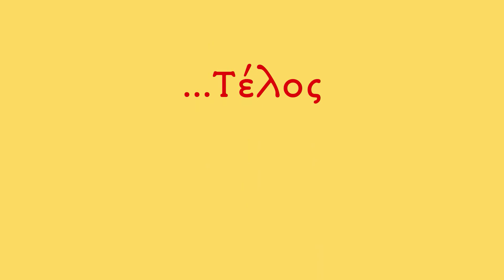Relaxing Psathotopi Artas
Τό πολύχρωμο Ψαθοτόπι Ἄρτας. Λουλούδια πολλά, ὑπέροχη ὕπαιθρος. Enjoy!